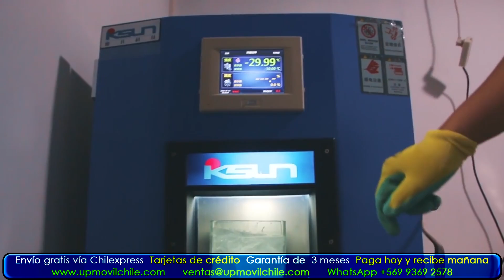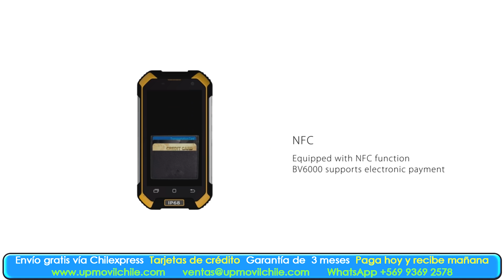Celular BlackView BV6000 Todo Terreno IP68 - ¡VENTA EN CHILE!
|Android 6| |IPS HD 4,7"| |ROM 32GB| |8x 2,0GHz| |RAM 3GB| |Cámara 13MP| |Batería 4.500mAh|

- BlackView BV6000, es un celular de Gama Alta. Su mejor ventaja es ser un TODO TERRENO. Equipado de una alta tecnología para no envidiar a un iPhone, Samsung, etc. Si comparan su rendimiento con la de un Galaxy S6, el resultado será un empate. Pero si los someten a condiciones físicas agresivas ¡NO MUERE!